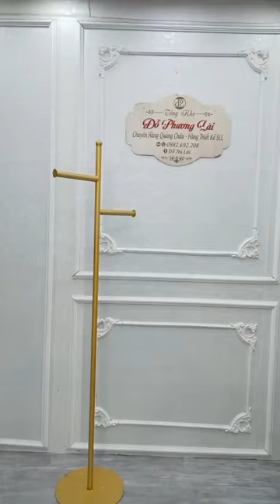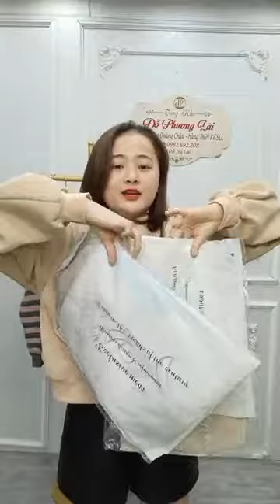Quần áo nữ chất coston mát hàng nhập khẩu Quảng Châu giá cực ưu đãi 95